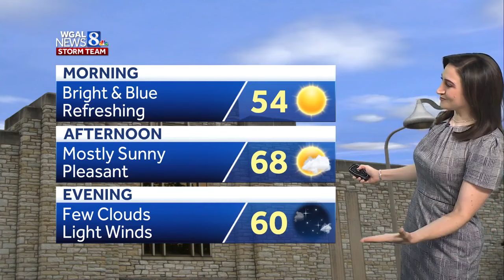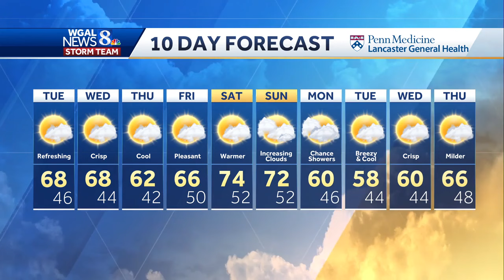Spectacular stretch of pleasant fall weather in south-central Pennsylvania